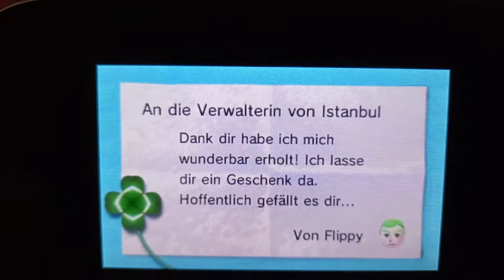Tomodachi life Flippy Wants Gold Coins!🏆🎖🏅🥇🏆